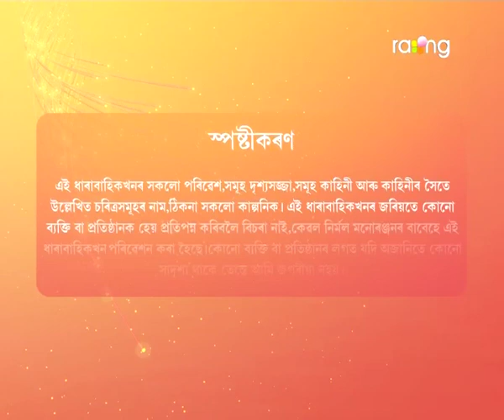Mon Geet - মনগীত | 05th July 2022 | Episode No 98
Its generally said true love comes to a persons life only once! But can one find true love more than once? Generally its love that usually precedes the holy institution called marriage. But can love blossom between two souls after matrimony? In the case of Monjit and Geetika, the main protagonists of ‘Mongeet’, it was marriage first. It was wedlock first without any love blossoming between them. Let alone accepting Monjit as her Prince Charming, Geetika had actually come under some pressure to marry him! Nevertheless, she fulfilled all her duties and responsibilities of a doting wife. She did everything a wife should do for her husband and his family. But despite her sacrifices and the pain, will Geetika enjoy marital bliss? Will her marriage with Monjit turn out to be a really happy one? Watch the story of Monjit and Geetika unfold in ‘Mongeet’, our new mega serial, Monday to Saturday at 09.30 PM on your favourite entertainment channel Rang TV.